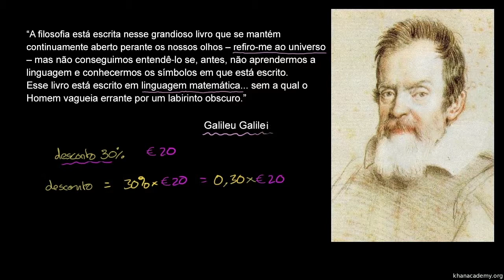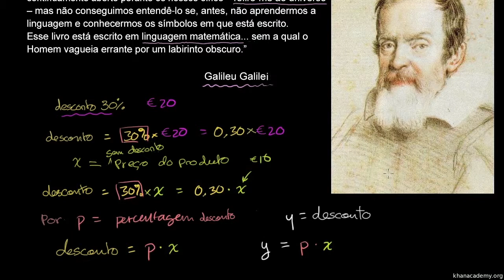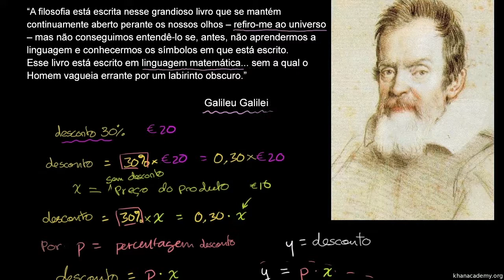A beleza da álgebra - Khan Academy em Português (7º ano)